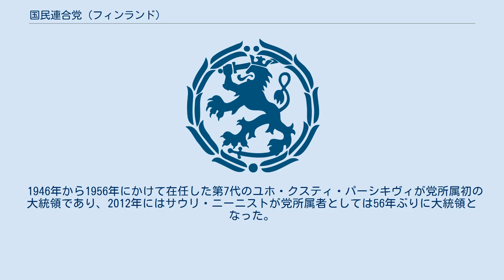国民連合党 (フィンランド)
1918年設立の政党・政治団体
トゥルクの党事務所 国民連合党（こくみんれんごうとう、フィンランド語: Kansallinen Kokoomus、スウェーデン語: Samlingspartiet）は、1918年に結成されたフィンランドの政党である。
 社会民主党、中央党とともに、かつての3大政党の1つである。
 北大西洋条約機構への加盟を強く打ち出している。
 欧州人民党に加盟。
 フィンランド南部の都市部の企業経営者などに強い支持基盤を有する。
 学生や女性など幅広い国民から構成される下部組織があるのが特徴で、中にはトルコ系移民がリーダーを務めるグループもある。
 1990年代から2000年代にかけての議会選挙では、2割程度の得票率を獲得し、2007年の議会選挙においては200議席中50議席を得た。
また、翌年の地方議会選挙では中央党の議席を上回るなど躍進した。
 18.6％の得票率に留まり、選挙前より6議席を下回る40議席に後退し、野党となった。
 50議席にまで回復。
これにより51議席を獲得した中央党に次いで議会第2党に躍り出た。
選挙後、中央党、緑の同盟、そして人民党から成る4党連立政権に参画した。
 真のフィンランド人の躍進により、主要政党は軒並み議席が減少。
国民連合党は44議席に減少したが、第1党だった中央党は35議席にまで減ったため、国民連合党が第1党となった。
 国民連合党は37議席に減少して第3党となり、中央党が49議席に伸ばし第1党となった。
選挙後、中央党と真のフィンランド人から成る3党連立政権に参画した。
 1946年から1956年にかけて在任した第7代のユホ・クスティ・パーシキヴィが党所属初の大統領であり、2012年にはサウリ・ニーニストが党所属者としては56年ぶりに大統領となった。